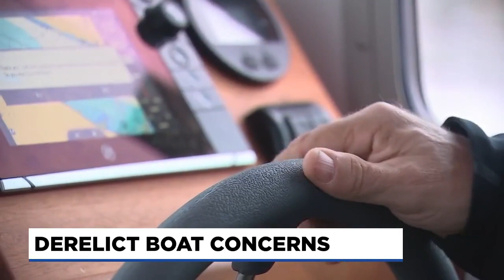Environmental concerns as 'zombie boats' float in Oregon waters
It’s the infamous view along the Columbia River right next to the I-5 bridge: a collection of derelict boats just offshore of a homeless camp.